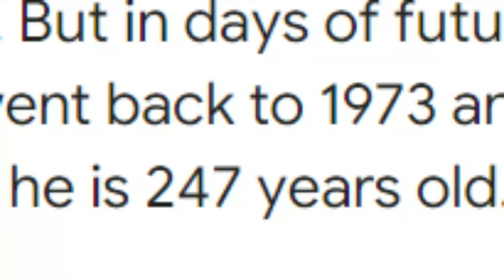‘DEADPOOL’ VS WOLVERINE: The Original FADE!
Bro the Deadpool movie was so FIRE I had to talk about their first fade in X-men origins: Wolverine. These boys were boxing even though the movie was BAD and Deadpool's design was WORSE! and if you want a follow up video like and SUBSCRIBE because I'm going tp cover the new fight when it drops.

Do not bring a detestable thing into your house or you, like it, will be set apart for destruction. Utterly abhor and detest it, for it is set apart for destruction.
—Deuteronomy 7:26

ALGORITHM BAIT:

This video is kind of like Degenerocity or CJDachamp or CodeNameSuper or StayingAnti or Huncho or Zephfire or BlankBoy

This was funny and awesome. It was sort of like TheOdd1sOut or JaidenAnimations or Emirichu or Daidus or Tj Toons or SomethingElseYt or Domics or shugrr or TimTom or Tabbes or TheAMaazing or illymation or RubberRoss or scribblejuice or EroldStory or Young Yong Talesvideos.

00:00 - Wolverine vs Deadpool
7:52- Deadpool & Wolverine SPOILER FREE MOVIE REVIEW